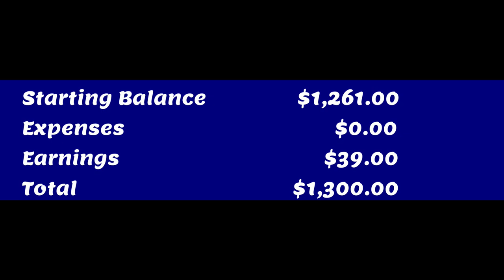Powerwash simulator gameplay no commentary Clean the Detached House 5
Let's play Powerwash simulator gameplay No commentary. This game is so relaxing to play.  I clean the detached house.  In my opinion this is one of the hardest items in early game.  It has a lot of hard to clean spots, coupled with a low-level washer, makes it very difficult to clean.

00:00 Introduction
00:27 Back Porch
26:33 Financial statement

I am fundrasing for Stackup, an organization that helps veterans deal with everyday life, via video games.  Like to learn more about Stackup Like to make a donation If you are a Veteran in crisis, visit Overwatch Program (StOP) | Stack Up